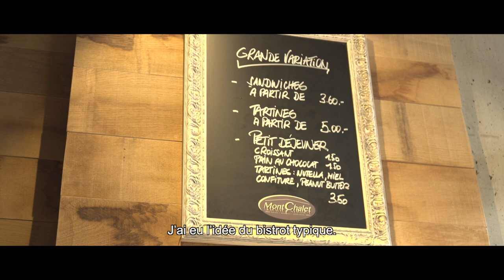Selfie - MonChalet I Ville de Dudelange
Le Tyrol en plein Dudelange ? Et oui, c'est possible, grâce à la brasserie MonChalet ! Grâce à Selfie, la série proposée par la Ville de Dudelange, découvrez-en plus sur cet établissement situé sur la place Am Duerf.